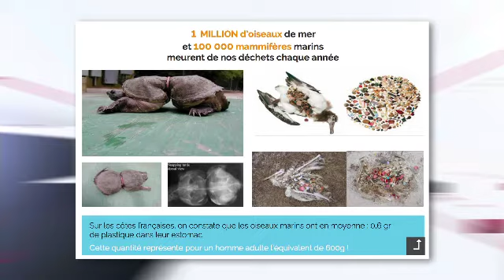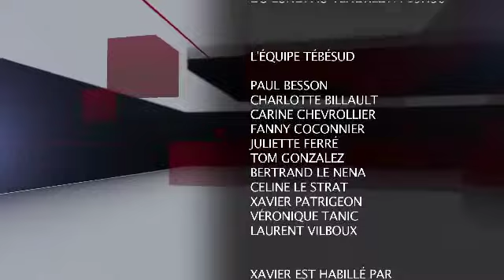Interview de Stéphane BRUZAUD, Professeur des universités IRDL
Déchet plastiques et pollution marine : problématiques et solutions